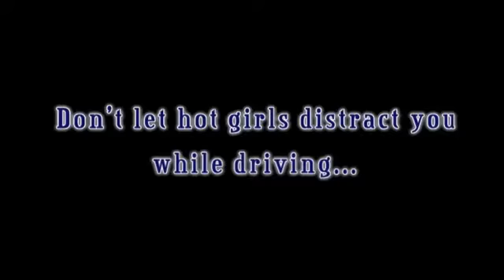The HOTTEST Girl in THE WORLD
TOP 10 Hottest Girls in the World 2016 The most beautiful girl in all countries in 2016 Today i´m going to saw you The most beautiful girl in all countries in 2016 .

JLS' official music video for 'Hottest Girl In The World'. Click to listen to JLS on Spotify: As featured on Goodbye: The .